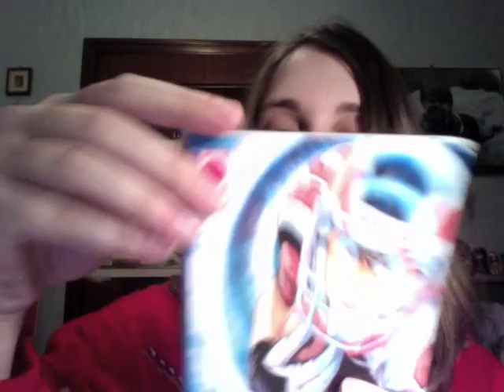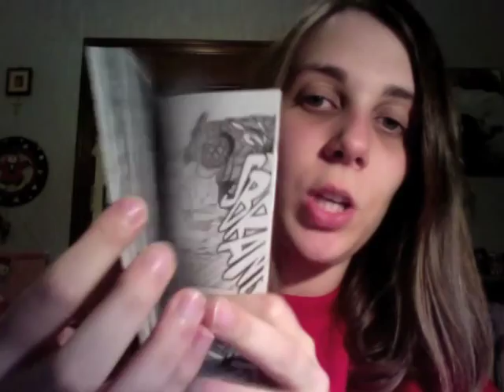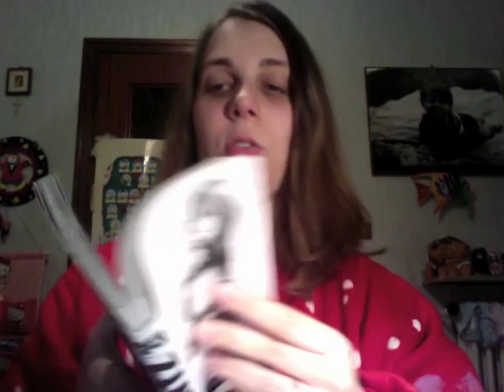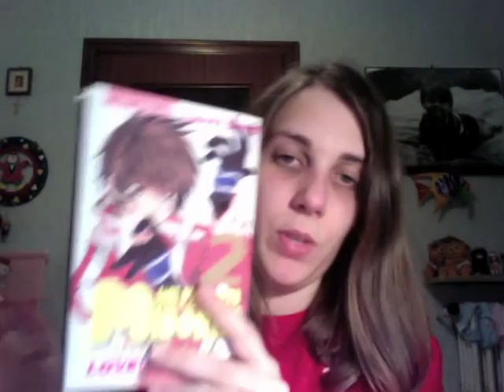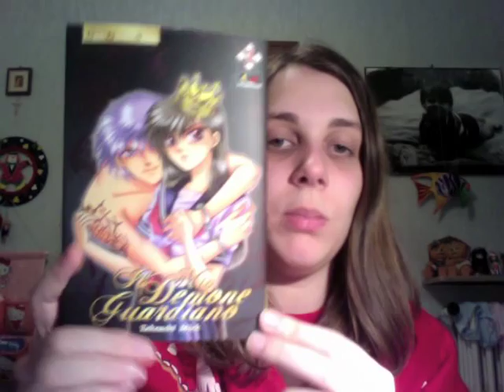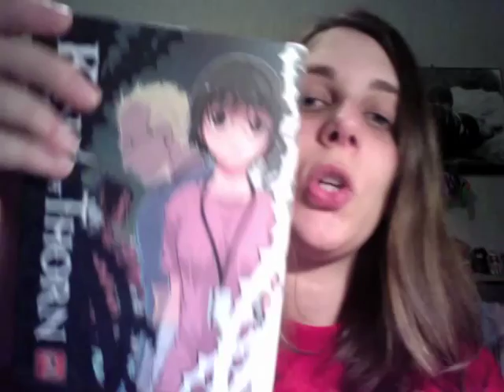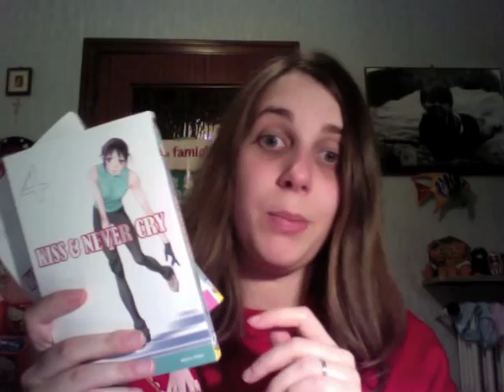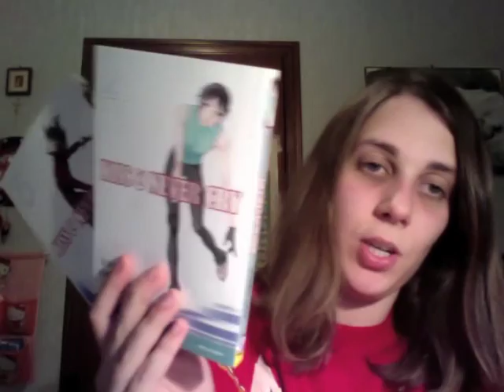Acquisti e opinioni manga Gennaio 2010 - PARTE 2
Nuovo video di acquisti!

In questo video:
- Eyeshield 21 19 (di 37), di Riichiro Inagaki e Yusuke Murata, € 3,9, Planet Manga
- Gantz 25, di Hiroya Oku, € 5,9, Planet Manga
- Hai presente Midori!? 2 (di 10), di Go Ikeyamada, € 4,9, Flashbook
- Il mio demone guardiano 1 (di 11), di Mick Takeuchi, € 5,4, Flashbook
- Keroro 16, di Mine Yoshizaki, € 4,2, Star Comics
- King of Thorn 2 (di 6), di Yuji Iwahara, € 5,9, Flashbook
- Kiss & Never Cry 4 e 5, di Yayoi Ogawa, € 4,3 l'uno, GP Publishing